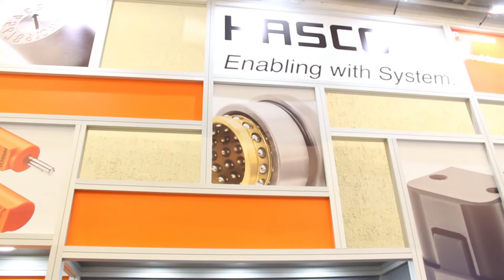Hasco en Expo Plásticos 2018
Daniela Calderón, General Manager de HASCO Normalien México
y Christoph Pischel, Head Business Development Manager Asia & Americas – HASCO